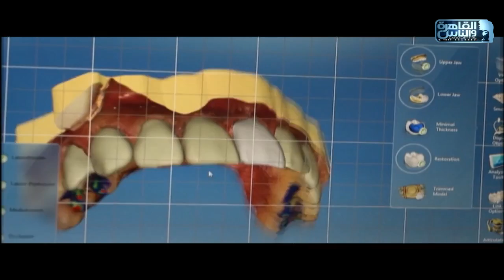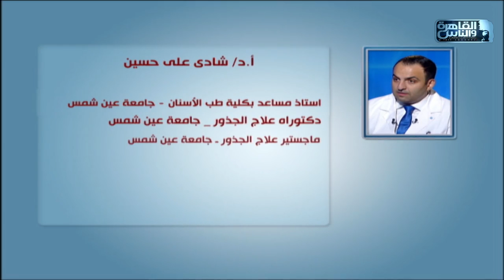الدكتور | الجديد في زراعة الأسنان مع دكتور شادى على حسين